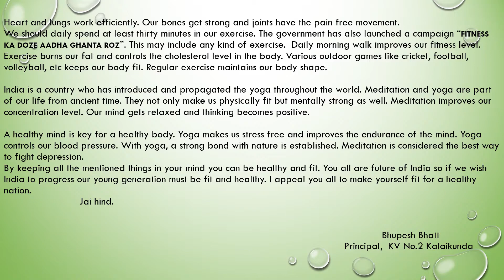Message of Principal Sir (KV2 AFS, KALAIKUNDA)